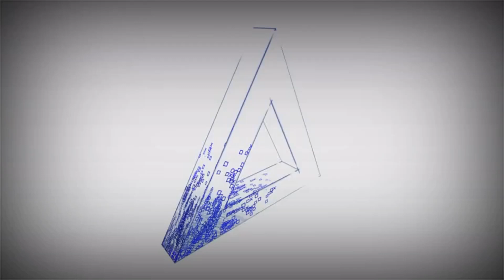PS Vita | Ultimate MARVEL VS Capcom 3 Gameplay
No vídeo acima eu trago a versão de PS Vita do game Ultimate MARVEL VS. Capcom. Esse título traz uma série de novos personagens da Marvel e Capcom, no Vita também tem a possibilidade de usar o touch.

Eu escolhi trazer o modo arcade com os personagens Wolverine e Storm do X-Men mais o Spider-Man.